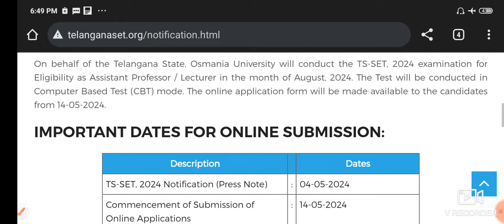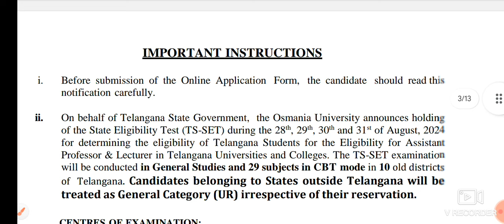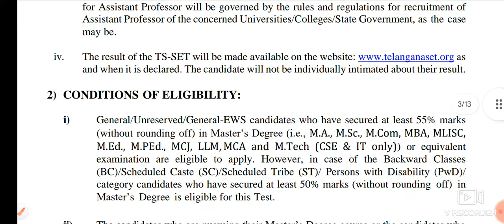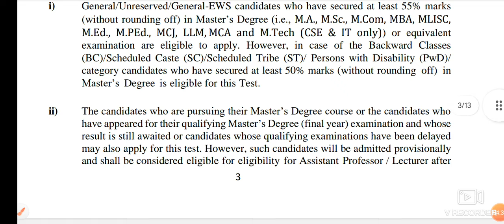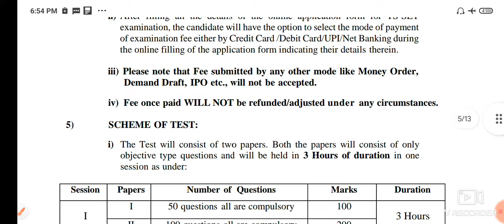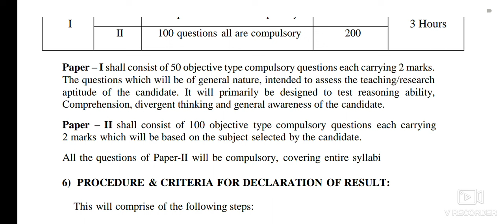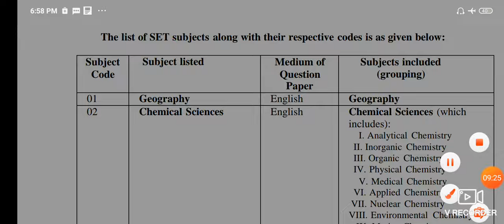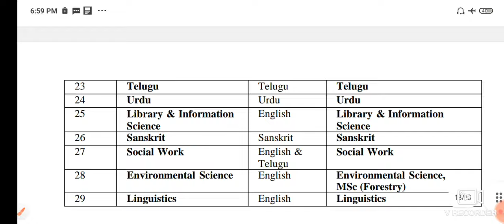తెలంగాణ సెట్ పరీక్ష // Telangana set 2024 full notification // TS set 2024 application syllabus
తెలంగాణ టెట్ పరీక్షల తేదీల // TS TET 2024 exams dates // Telangana TET 2024 exams

Ultimate Guide To Ugc Net 2024: Everything You Need To Know For Jrf, Assistant Professor, in telugu

నవోదయ కాంట్రాక్టు టీచర్ ఉద్యోగాలు / Navodaya vidyalaya contract teacher jobs / TGT PGT contract jobs

ఇంటర్మీడియట్ తో జూనియర్ అసిస్టెంట్ లెవెల్ ఉద్యోగాలు // government jobs with intermediate / ssc CHSL

navodaya non teaching staff online  application details important  dates || nvs 2024 application

ఈరోజు ఉద్యోగ వార్తలు // Telangana jobs news today // Gurukula tspsc updates // TET 2024 updates

గురుకుల నుండి మరో నోటిఫికేషన్ తప్పదా ? Gurukula recruitment updates Telangana job news

నవోదయ విద్యాలయాలు నాన్ టీచింగ్ స్టాఫ్ ఉద్యోగాలు // NVS 2024 Recruitment not teaching staff

తెలంగాణలో టెట్ నోటిఫికేషన్ 2024 TS TET 2024 notification released  Telangana tet notification 2024

ఈరోజు ఉద్యోగ వార్తలు // today employment news in Telangana // tspsc TET dsc Gurukula updates

తెలంగాణలో ప్రభుత్వ ఉద్యోగాలు // Govt jobs in Telangana // attender assistant clerk jobs in Ts
jobs in Telangana electricity regulation authority

తెలంగాణ డిఎస్సి పూర్తి నోటిఫికేషన్ // Telangana DSC 2024 full notification

ఈరోజు ఉద్యోగ వార్తలు // Telangana DSC district wise post // Telangana Gurukula updates //dsc 2024

తెలంగాణ డీఎస్సీ జిల్లా పోస్టులు // DSC 2024 district wise vacancies syllabus exam online application

ఈరోజు ఉద్యోగ వార్తలు // today job news in Telangana // Gurukula TGT results // Gurukula jl dl tspsc

ఈరోజు ఉద్యోగ వార్తలు తెలంగాణ // Telangana job news today // latest updates on tspsc DSC

సింగరేణి లో 485 పోస్టులు // గ్రూప్ 1 లో మహిళా పోస్టుల తగ్గింపు // Telangana employment news today

lగురుకుల టిజిటి టెట్ మార్కులు ఎలా EDIT చేయాలి ? how to edit TET score for TGT post in Gurukula

త్వరలో మరో టెట్ అండ్ డీఎస్సీ // Telangana TET 2024 Telangana DSC 2024 Gurukula TET marks entry

గురుకుల టిజిటి టెట్ మార్కులు ఎలా ఎంట్రీ చేయాలి ? how to add tet score for TGT post in Gurukula
TET score entry process
Gurukula test score entry

రెండు రోజుల్లో మెగా డీఎస్సీ // Telangana DSC 2024 notification // tsdsc 2024 // DSC updates 2024

గ్రూప్ - 1 నోటిఫికేషన్ రి అప్లికేషన్ // tspsc group and notification release 2024 //free application  qualifications syllabus
online application fee payment

టిఎస్పిఎస్సి గ్రూప్ 4 అన్ని జిల్లా కటాఫ్ మార్కులు // tspsc group 4 districts cut off marks

కేటగిరి వారీగా జిల్లా ర్యాంకులు // tspsc group 4 district ranks category wise // tspsc updates caste wise ranks list within the district

group 4 ranks  districts

తెలంగాణ మెగాడిఎస్సి, టెన్త్ క్లాస్ తో ఉద్యోగాలు //Dsc 2024 in Telangana // Telangana jobs updates

గురుకుల ర్యాంక్ మార్కులు ఎలా చూసుకోవాలి  // how to find Gurukula rank and marks // Gurukula cut off

టిఎస్పిఎస్సి గ్రూప్ 4 రిజల్ట్ // ర్యాంక్ లిస్ట్ // కట్ ఆఫ్ మార్కులు / tspsc group 4  results and cut off marks
tspsc group 4 merit list rank download
tspsc ranks general rank list PDF download
category wise cut off marks group4 tspsc

మరిన్ని పిజిటి  లిస్టులు // హాల్ టికెట్ ఎలా డౌన్లోడ్ చేసుకోవాలి TS Gurukula certificate verification

గురుకుల ఈరోజు సర్టిఫికెట్ వెరిఫికేషన్  Gurukula certificate verification pet posts  Gurukula updates

గురుకుల కు ఏ ఏ సర్టిఫికెట్స్ కావాలి? // which certificates required to Gurukula recruitment

telangana gurukula results || ts gurukula results 2024 || dl jl posts gurukula results

తెలంగాణ గురుకుల భర్తీ ప్రక్రియ మొదలు Telangana Gurukula certificate verification TS Gurukula updates
Telangana Gurukula recruitment process 2024

గ్రూప్ అండ్ పోస్టుల పెంపు జీవో విడుదల group 1 posts increases || tspsc group 1 updates group 1 posts increases || tspsc group 1 updates

తెలంగాణలో 9 వేల అంగన్వాడీ పోస్టులు // Telangana Anganwadi jobs 2024 // Telangana recruitment updates